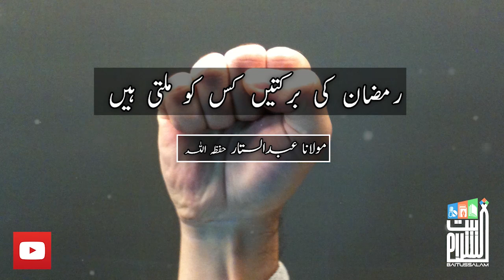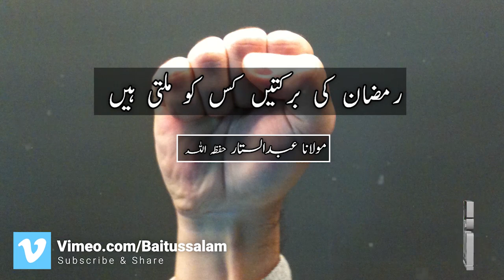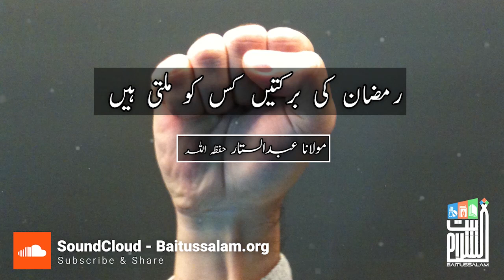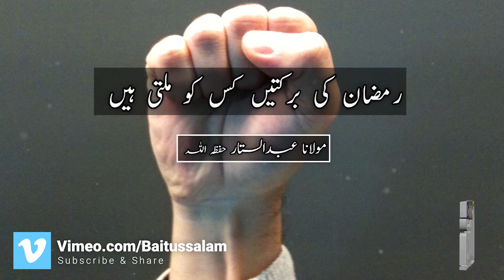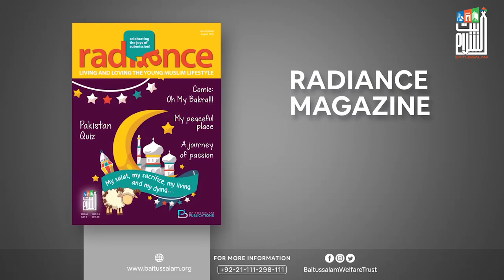Ramadan ki barkatain kis ko milti hain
"رمضان کی برکتیں کس کو ملتی ہیں"

"Who gets the blessings of Ramadan?"

Baitussalam Twitter:
Twitter.com/Baitussalam_org

Baitussalam Instagram:
Instagram.com/Baitussalamwelfaretrust

Baitussalam Vimeo Channel:
Vimeo.com/Baitussalam